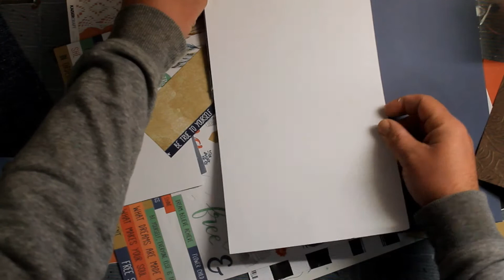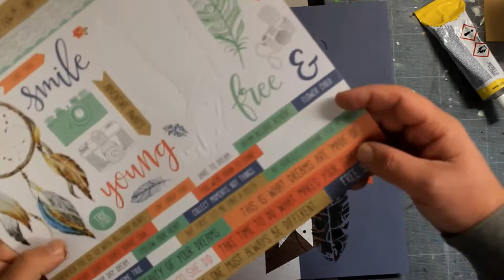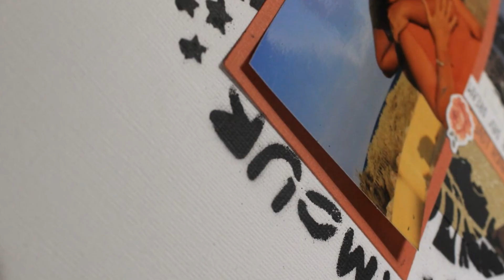Scrapbooking page : Amour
Page faite par Romain - Crea2moa avec le kit de novembre "Boho Dreams" de Paper and supplies

Bon visionnage